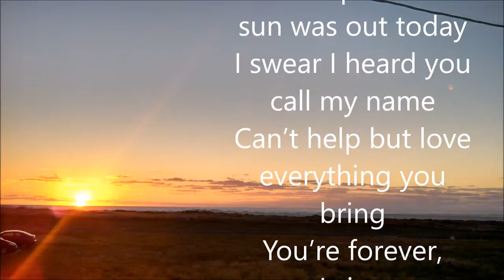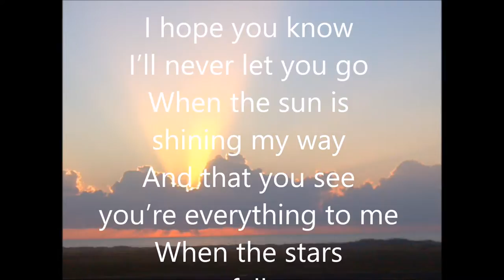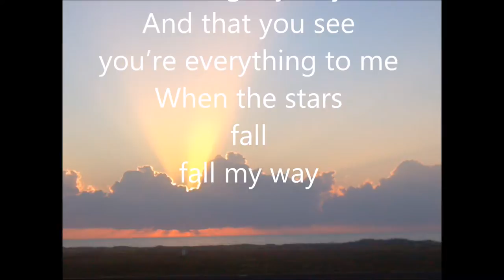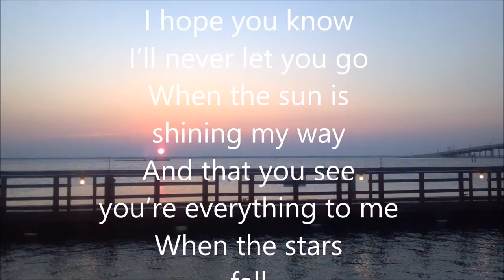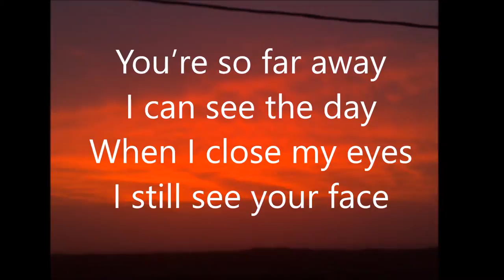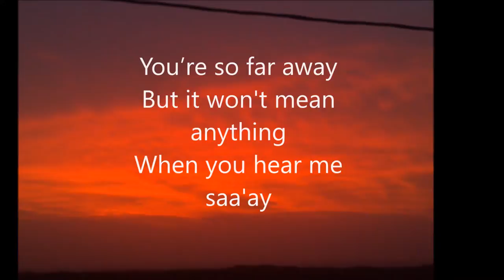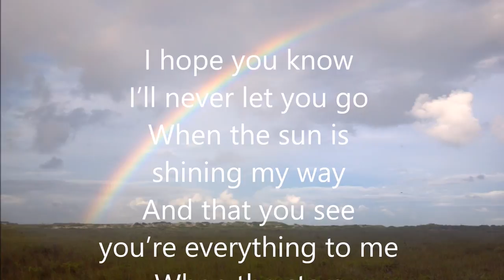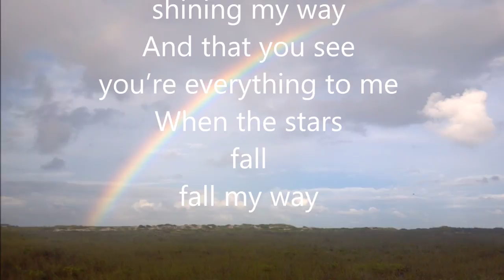Twentywest's Jason Pearce song: Acoustic When the Stars Fall My Way Lyric Video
Twentywest's, Jason Pearce, wrote and performed this song with the band, Take Tomorrow. Take Tomorrow members who also performed were Jeremy Huff and Mike Nelson. Engineering and mixing also performed by Mike Nelson in Franklin TN.